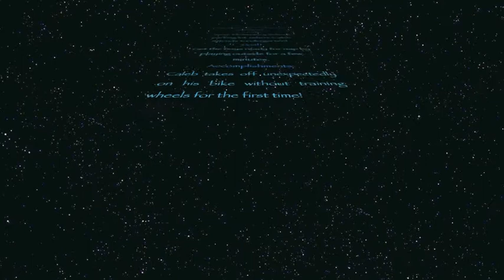Caleb Learns to Ride His Bike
Caleb has feared his bike since I removed the training wheels about 5 months ago. We went out with it once and he was done with it. 5 months later, we went out yesterday to his school's parking lot. Within 10 minutes he was riding by himself.  I had the Sunday paper with me and a pair of scissors...thinking I was going to cut out coupons while he played on the playground after giving up on the bike. He was determined and succeeded!